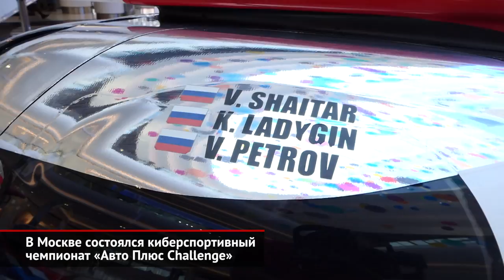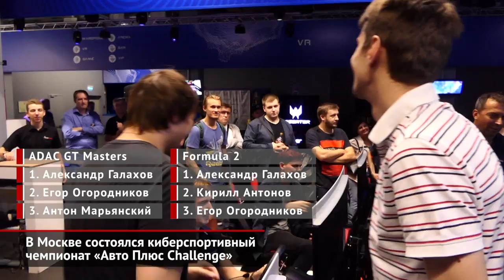В Москве состоялся киберспортивный чемпионат «Авто Плюс Challenge» | Новости с колёс №412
Гранд-финал турнира по виртуальному автоспорту «Авто Плюс Challenge» прошёл на симуляторах Raceroom.